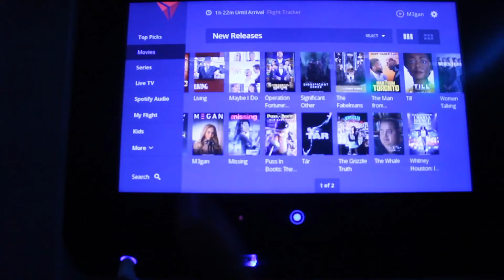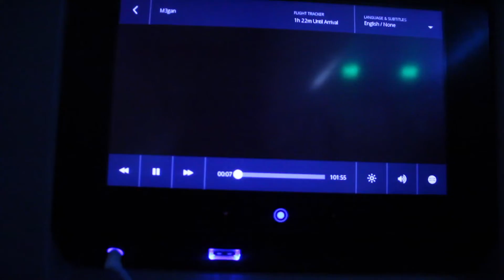New Orleans Graduation | Travel Vlog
My little is graduation from college and I had a little vacation to New Orleans!